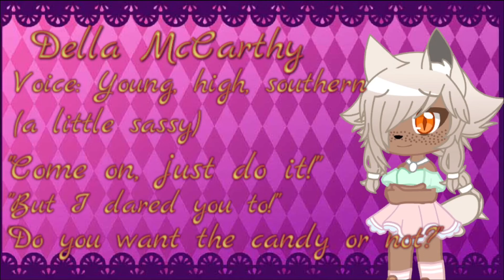{VOICE AUDITIONS OPEN} Snake In The Garden Characters For Episode 1